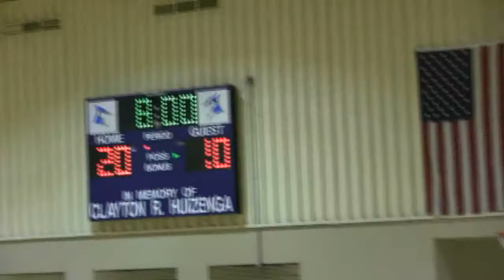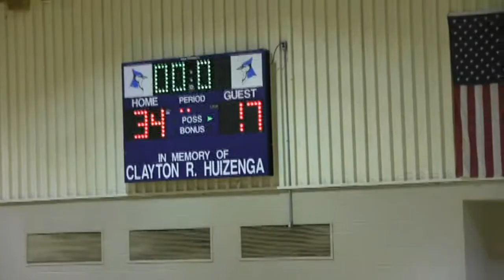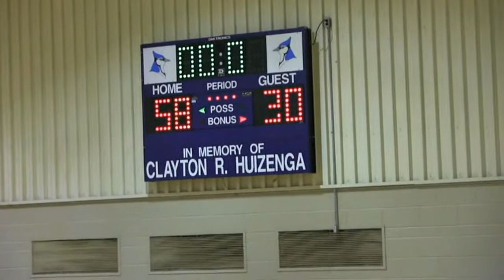2013-14 Hitchcock-Tulare vs Highmore Harrold (Boys Basketball)